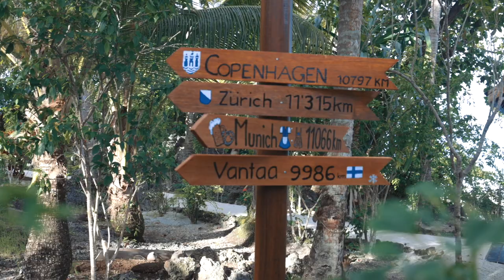Borneo Grupperejse 2022 - Kingfish Rejser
Vil du med på næste grupperejse til Borneo?

Opdag det ukendte Borneo - Derawan Øhavet gemmer på noget af Indonesiens mest uspolerede dykning.

Syd for den verdenskendte dykkerdestination Sipadan på Borneo finder du et skjult dykkerparadis, som ligger ganske uberørt og væk fra turistmasserne. Ud fra Kalimantans østkyst finder du Derawan Øhavet med 31 øer og atoller, som gemmer på nogle af de mest uspolerede og spektakulære dykkeroplevelser i Indonesien.

📽️ Mick Friis